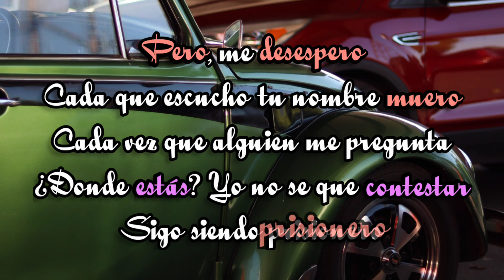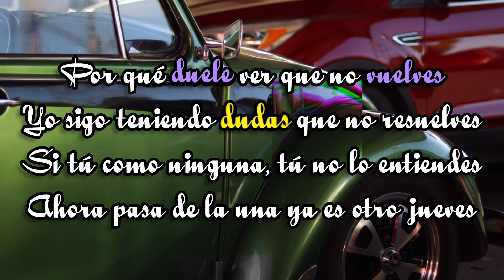SOY YO - YELTZ [LYRICS] (2023) / Prod. WazzMusic